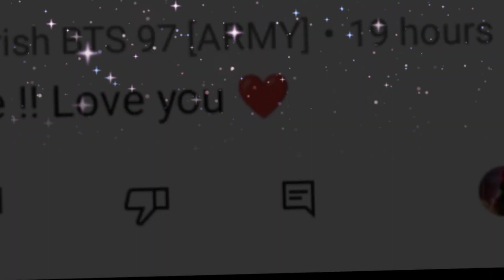How to make Stick Transparent Lip Balm | DIY baby lip balm